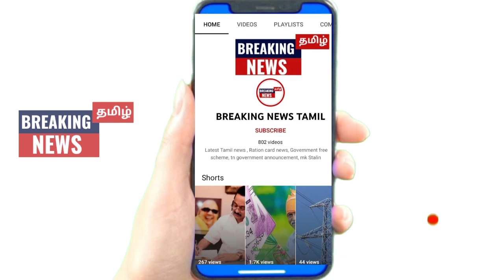இளைஞர்களுக்கு" சூப்பர்" வேலைவாய்ப்பு 2023, 8 வது மற்றும் 10 வது தகுதிக்கு அரசு வேலை | government job